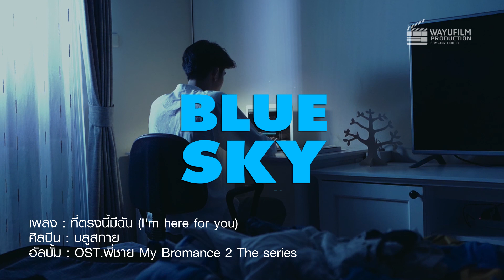ที่ตรงนี้มีฉัน (I'm here for you) บลูสกาย【Official Lyrics Video】OST.พี่ชาย My Bromance 2 The series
ที่ตรงนี้มีฉัน (I’m Here For You - New Version)
ศิลปิน : BlueSky
เนื้อร้อง/ทำนอง : ภาณุ เทศะศิริ
เรียบเรียง : BlueSky & รัฐกรณ์ โกมล
เรียบเรียงเครื่องสายและเสียงประสาน : รัฐกรณ์ โกมล
โปรดิวเซอร์ : รัฐกรณ์ โกมล และ ภาณุ เทศะศิริ
บันทึกเสียง, ผสมเสียง, มาสเตอริ่ง : Sainam Tuanote Studio (Bangkok, TH)
นักดนตรีรับเชิญ : มรกต เชิดชูงาม (เปียโน, คีย์บอร์ด)
สังกัด : Summer Disc Music Label
อำนวยการผลิตเพลง : เทพ ปิลันธน์ พงษ์พานิช
FB : Summer Disc Music Label